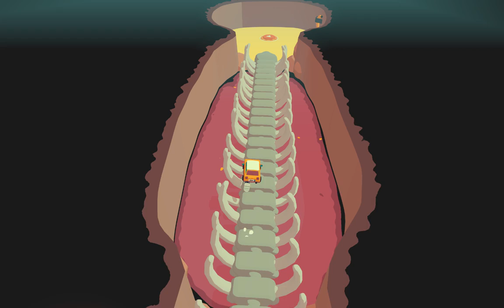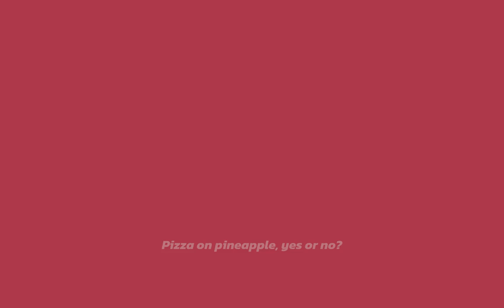First Look at What the Car? Steam Next Fest Demo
I loved What The Golf? and was really looking forward to playing this next game by Triband. The demo is now live on Steam, just before Steam Next Fest Summer 2024. Make sure to check it out yourself as there is a lot to discover that I haven't even tapped into ^^